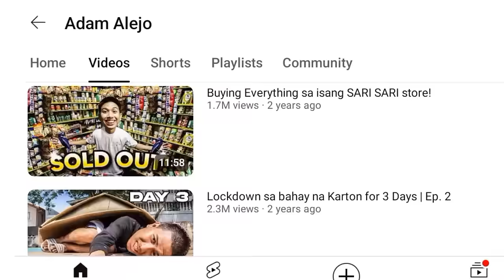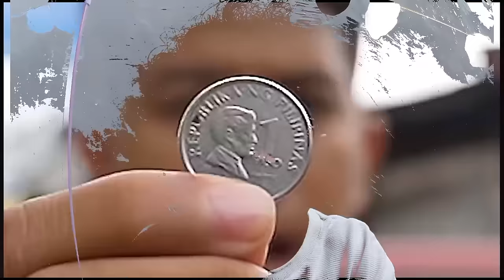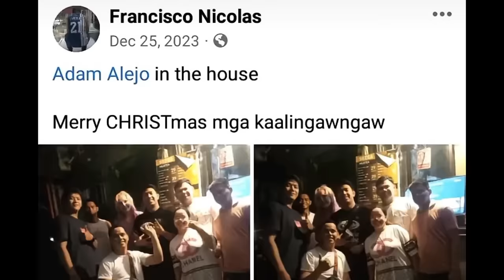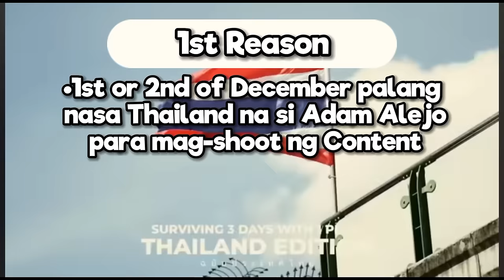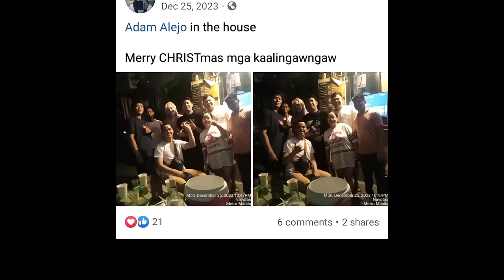Love Story ni Adam Alejo at ni Em SCRIPTED NGA BA?!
Gumawa ako ng Explanation sa usapin na ito dahil maraming tao ang hindi nakaka-alam sa hirap ng paggagawa ng Video at pag-eedit ng Video.

-Kaya sa mga hindi nakakaalam, eto na po ang explanation patungkol sa usapin na iyon.

-Big salute kay kuya adam alejo, sobrang lupit mo po talaga gumawa ng content, isa ako sa susunod sa yapak mo!‼️